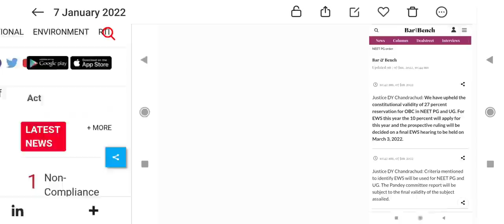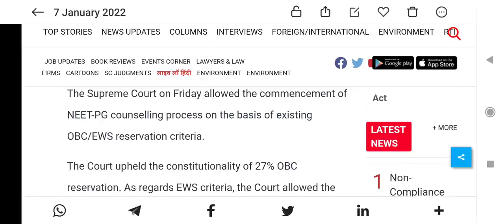NEET Counseling 2021 supreme court decision out !! लो आ गया फैसला !! क्या reservation रहेगा ?